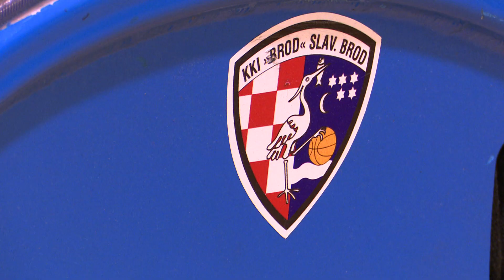SBTV - DNEVNIK - KKI „BROD“ – AKTUALNOSTI - 07.04.2021.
Unatoč pandemiji natjecanje košarkaša u kolicima u sklopu Prve i Druge lige nije stalo. Ovo je druga sezona od kako je savez odlučio sve klubove podijeliti u dvije lige, pa je tako u Prvoj skupini 5 klubova, a u drugoj 6. Košarkaški klub invalida Brod od svog postojanja ima dvije ekipe koje se natječu u obje lige te su njihovi rezultati uglavnom slični kao i prijašnjih sezona.

DNEVNIK SBTV-a | PON-PET | 20:00 i 22:00